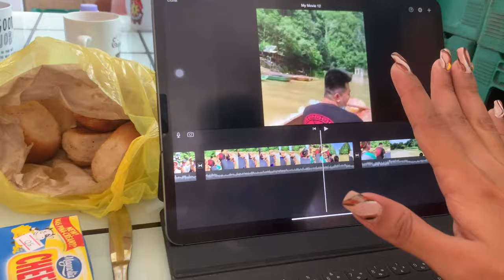HUSKYTINGS FIRST MEET In VLOG | Nymeria💗Luffy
OCTOBER 9,2021
HELLOW POWH !  HENLOWW VLOG OUR FIRST HUSKYTINGS VLOG ..

❣️Leave a comment I Love Reading and Replying To All Your Sweet Comments . ❤️
❣️ I Also Upload Weekly , Have Your Post Notification Turn ON !!

★FOLLOW SOCIALS★✧

J U L I A N N E A.🇵🇭🇯🇵💋